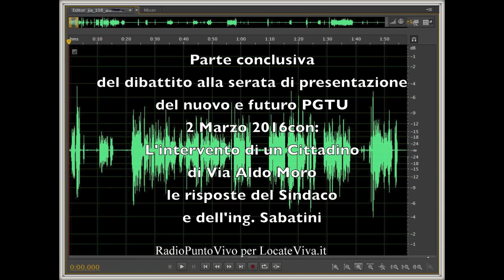Dalla serata di presentazione del PGTU (6)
2 Marzo 2016

Parte conclusiva degli interventi al dibattito pubblico di mercoledì 2 marzo 2016, sul futuro nuovo PGTU di Locate T..